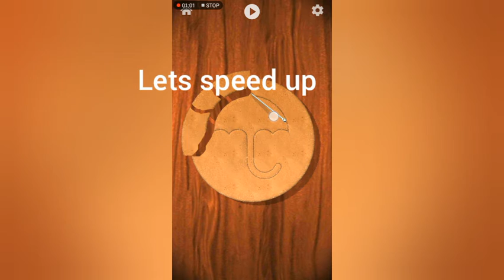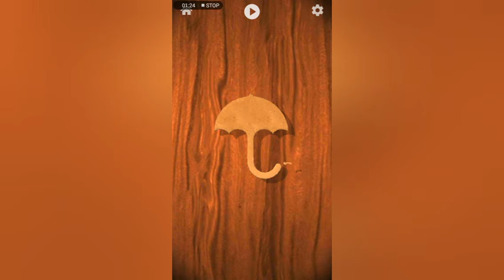squid game Sugar Honeycomb. gamingvideos in antistress by Jindoblu (AruhCantSeeMyFace)